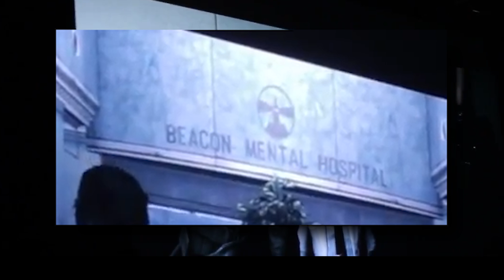The Evil Within - TGS Trailer Analysis Corrections!